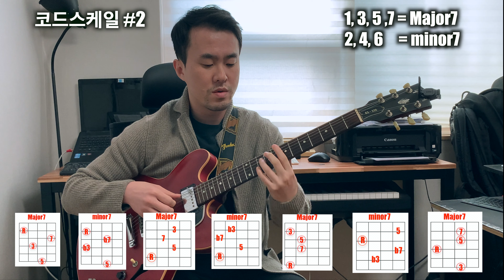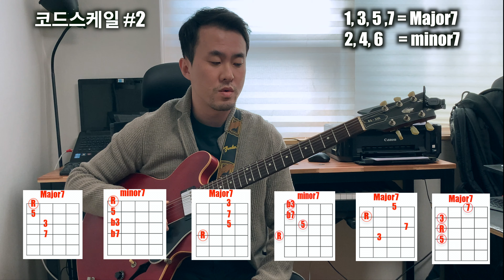기타레슨) 모드스케일 레슨2번째편/ 응용하기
이번 영상은 저번 영상에 이어 모드스케일 을 조금 다르게 연습해보는 2번째 영상입니다.

시국이 안좋아 어려운 상황가운데서도 다들 정신적으로 육체적으로 건강 하세요!